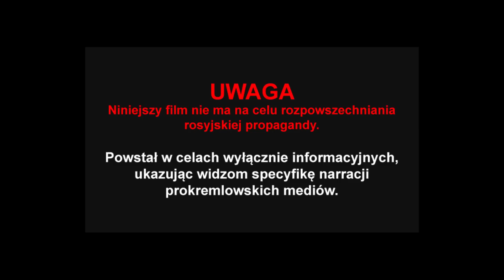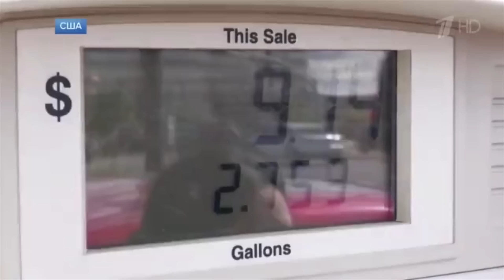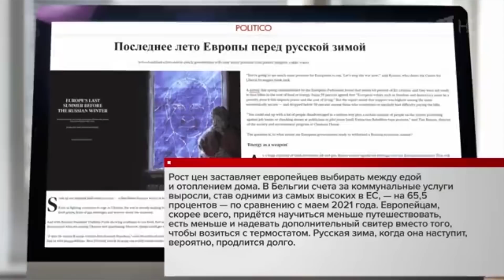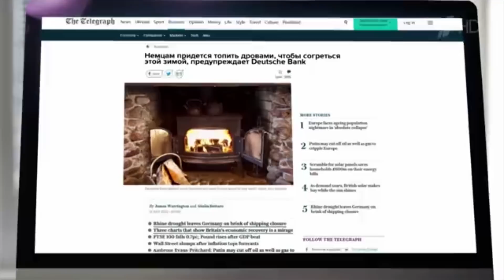O Polsce w rosyjskich "Wiadomościach". Wydanie z 14 lipca 2022 [LEKTOR PL]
Rosyjskie "Wiadomości" po polsku, z lektorem. MPRESS.PL OŚWIADCZA, iż nie powiela narracji prowadzonej przez prokremlowskie media. Materiał ma charakter jedynie informacyjny i ma na celu zobrazowanie Polakom, jakie informacje codziennie są przekazywane Rosjanom.

Wstęp: Marcin Palion
Tłumaczenie i lektor: Veronika Kurylo